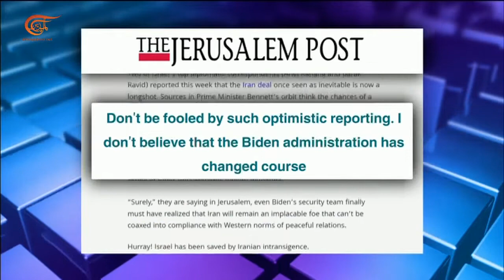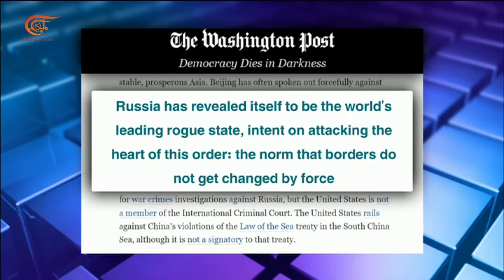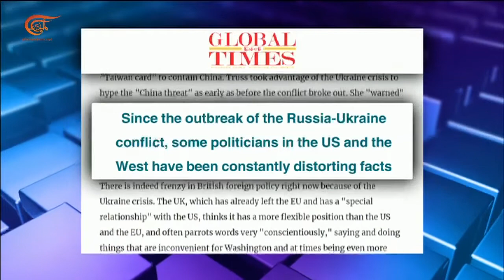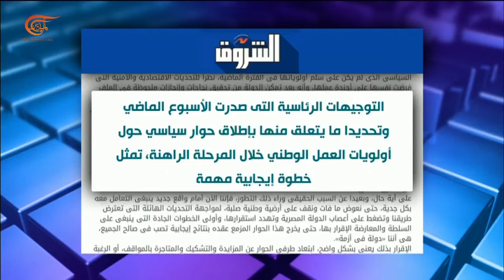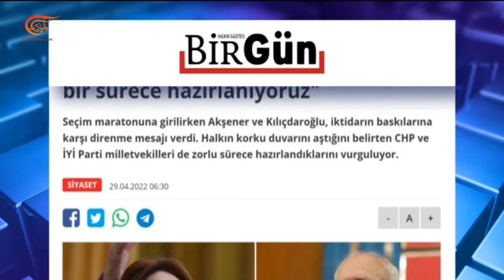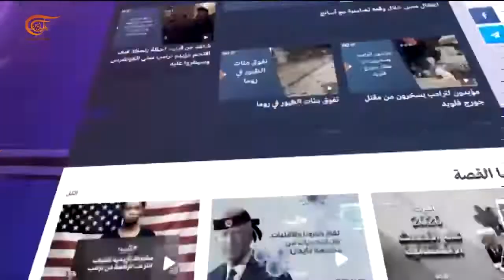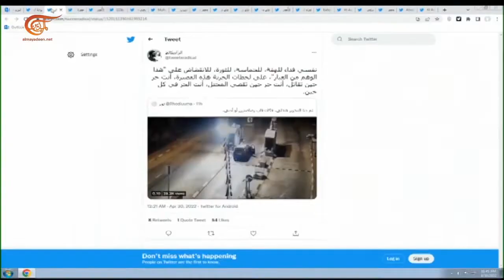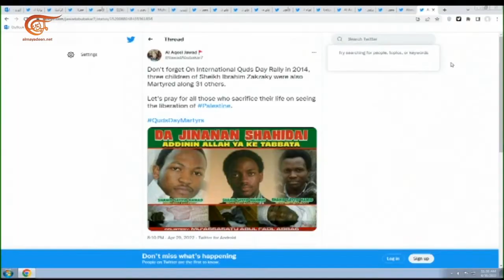بالحبر الجديد | تركيا مستمرة في تبريد أزماتها مع جزء من محيطها الإقليمي... التنازلات والمكاسب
في الصحف والمواقع اليمن وفلسطين... وحدة النضال والمظلومية مقال لعباس السيد نقرأه من صحيفة "الثورة اليمنية", وفي "واشنطن بوست" الأميركية يحاول فريد زكريا الإجابة عن سؤال هو عنوان مقاله لماذا يحجم العديد من الديمقراطيات عن إدانة روسيا؟ ومن مصر وتحديدا جريدة "الشروق" نقرأ  لخالد سيد أحمد بعنوان: الإقرار بالأزمة. في الحدث هذا اليوم تركيا مستمرة في تبريد أزماتها مع جزء من محيطها الإقليمي ما هي حدود التنازلات التي يمكن لأنقرة تحملها؟ وما هي المكاسب المتوقعة تركيا؟ في جديد اليوم في هجوم هو الثاني خلال اربع وعشرين ساعة مقتل عشرة جنود صوماليين وجرح آخرين في تفجير لغم أرضي استهدف قافلة عسكرية جنوب الصومال. في الميادين نت مقال لمحمد جرادات بعنوان: تفجيرات أفغانستان... شطط فكري ومخطط أمني

الشخصيات المشاركة: إسلام أوزكان – محمود واثق – بيسان أبو حامد

00:00 مقدمة الحلقة
05:00 إسلام أوزكان: عن التشابه بين معاناة الشعبين اليمني والفلسطيني
16:15إسلام أوزكان: الولايات المتحدة تريد استهداف الصين من مختلف الزوايا وانطلاقا من الحرب الأوكرانية
28:30إسلام أوزكان: مصر أقرب إلى التفاهم الداخلي في الظروف الراهنة
38:00إسلام أوزكاان: هناك أرقام اقتصادية كارثية في تركيا والحقيقة هي أن التضخم يبلغ سنويا 150 في المئة